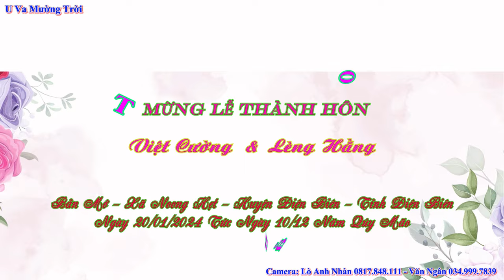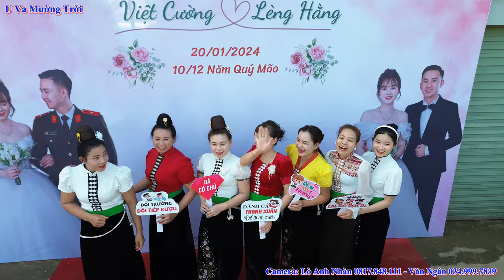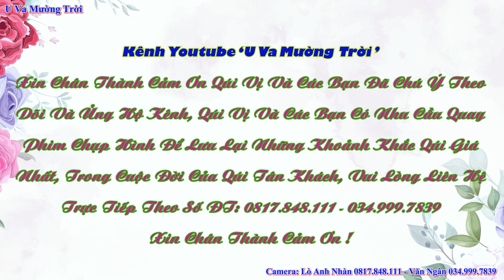Toàn Cảnh Mừng LTH Việt Cường & Lèng Hằng, Bản Mớ, Noong Hẹt, Điện Biên